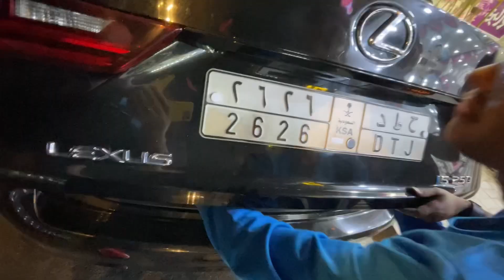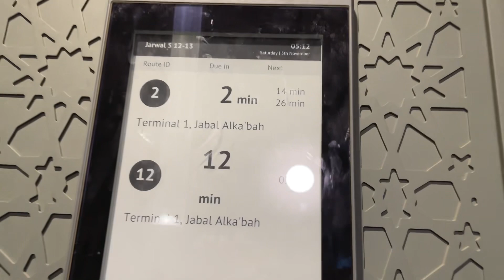ko Makkah Me Birthday Surprise Dia 🥳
Recent Vlog